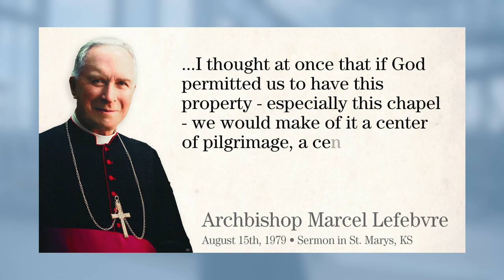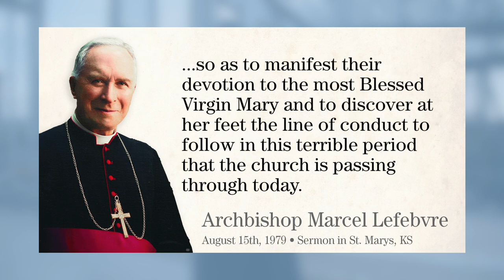September 1st 2021 - Update Video - Building the Immaculata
- Welcome back to the Immaculata project here in Saint Mary's Kansas. I'm Fr. Patrick Rutledge, the rector here of Saint Mary’s Academy and College.

[transcript]

Having just passed two great feasts of Our Lady – of the Assumption and the Immaculate Heart – I’d like to share with you a few words of our venerable founder Archbishop Lefebvre, who spoke these words on the feast of the Assumption 42 years ago about the Immaculata.

“When I came to Saint Mary's College for the first time two years ago I was amazed and stupefied by the magnificence of the chapel, of the chapel dedicated to the Immaculata. And when those who were showing me around this magnificent chapel told me that it was a shrine venerated throughout America and particularly in this area I thought at once that if God permitted us to have this property, especially this chapel, we would make of it a center of pilgrimage, a center of devotion to the most Blessed Virgin Mary for all America. People would come from the north, south, east and west to this center which lies in the geographical center of America. So as to manifest their devotion to the most Blessed Virgin Mary and to discover at her feet the line of conduct to follow in this terrible period that the church is passing through today.”

And that's why I’d like to introduce you to a spiritual pilgrimage and invite you all to participate in this pilgrimage over the span of a year. As we wait for this home to be completed for Our Lady, we need to become worthy to enter into this shrine - and participate in a spiritual pilgrimage. From December the 8th of 2021, to December the 8th of 2022, I would like all who are part of this project or who would like to become a part of this project to participate in a Marian year, wherein we all try our best to grow in devotion to the Blessed Virgin Mary and to grow in holiness.

We will give you a lot more practical information about all of this in coming weeks but I would like to invite you all to participate in this spiritual pilgrimage wherein we try to build an Immaculata in our souls.

All right so in August we showed you the raising of the cupola on our last video and since then you can see a lot has changed. In the last video the whole transept was all steel we just had some masonry on this back section. Since then as you can see the masonry is complete on the back section, mostly complete on the north transept wall, the cast stone that we talked about in our cast stone stockyard, a lot of that's been installed, and they're pretty much done with that and they'll start working on the lower section next.

So as we walk to the west, as you can see the framing has been done on that north wall. We talked about the two side chapels, those are sheeted and waterproofing is done. You see the masonry work with the cast stone pieces are done on the upper level above the confessionals. The clerestory wall will soon be sheeted and masonry will follow.

So as you can see on the west side a lot of structural steel work has been done. Both towers have been totally erected; those are up 76 feet up to the belfry level. They still need to put together the belfries and set those on. You can see the service staircases are installed in both towers. The last time we looked at this end of the building we had the structural steel in the cry room and the choir loft but the slabs had not been poured yet and up to date those are poured. And we're going to go in and take a look at them.

So coming up to the cry room and choir loft levels you really get a sense for the scale and the size of this project. All the sheeting on, and the steel studs, and the roof trusses. Early on in the project planning we called people who take care of other similar sized Catholic churches and asked them what some of the challenges were.The main challenge that we came up with from all the people we called was heating, they said heating a space this large is very expensive if you want to keep the space at a comfortable temperature. With that information we decided to put in a radiant in-floor heating system, [to] keep that heat down by the faithful, and it's also a very efficient way of heating.

All right so this first year of construction our goal was, this is a two-year construction project...